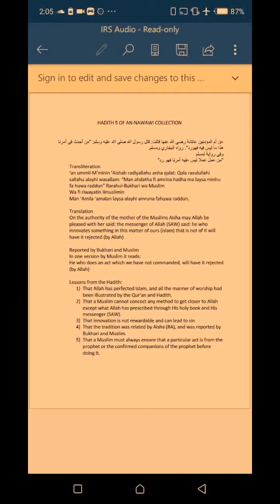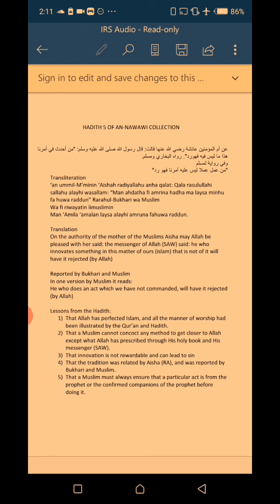WK2 JS2 L2